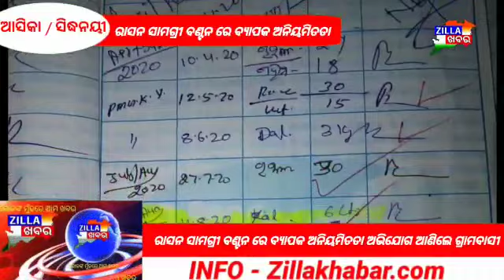|| ରାସନ ସାମଗ୍ରୀ ବଣ୍ଟନ ରେ ବ୍ୟାପକ ଅନିୟମିତତା ଅଭିଯୋଗ ଆଣିଲେ ଗ୍ରାମବାସୀ ||Zillakhabar.com ||